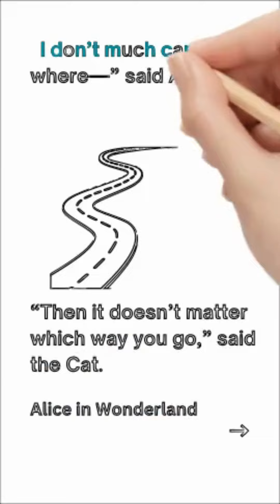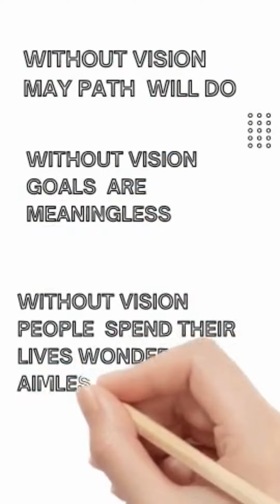What's Holding You Back From Achieving Your Vision?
"Join ""From Dreamer to Doer""  90-Minute Live Masterclass to Reignite Your Purpose, Dream Boldly, Craft a Vision, Set Powerful Goals, and Build Momentum for 2025"" .